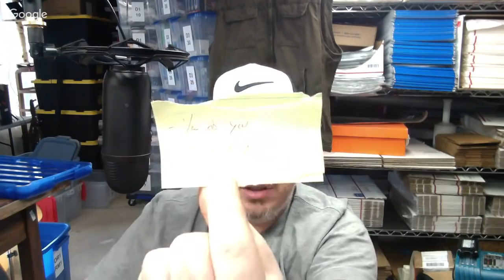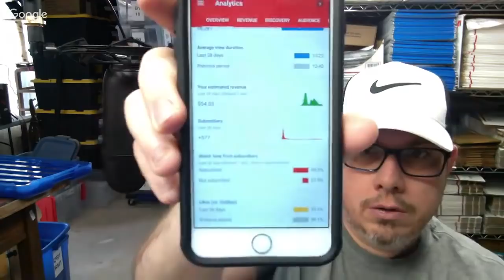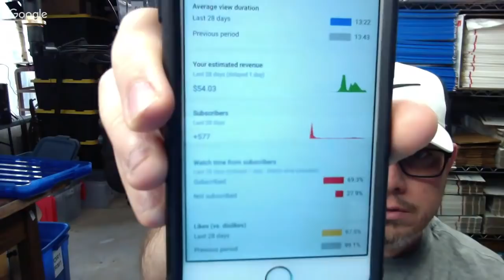Mid morning packing eBay SOLDS, Q&A Hodgepodge 23Jan2019